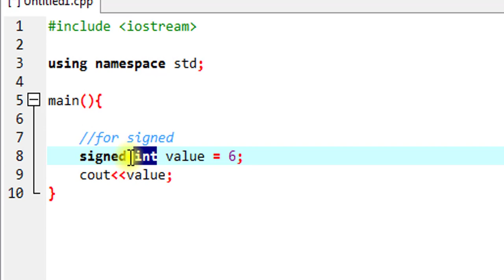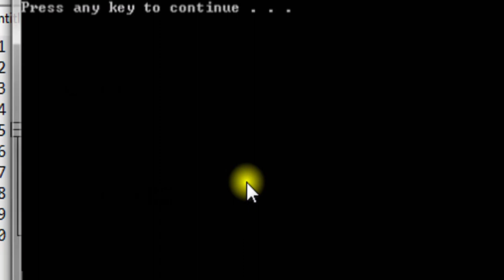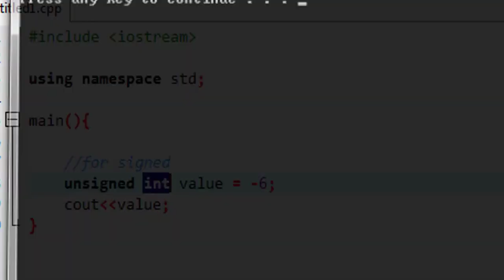what is signed and unsigned numbers in computer organization |signed number representation in binary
we will learn signed and unsigned numbers in computer organization and representing singed numbers in binary with examples, we will define singed numbers and unsgined numbers.
After this video you will be able about sign bit, singed binary numbers, signed number examples and range of singed binary numbers and operation of singed number examples.